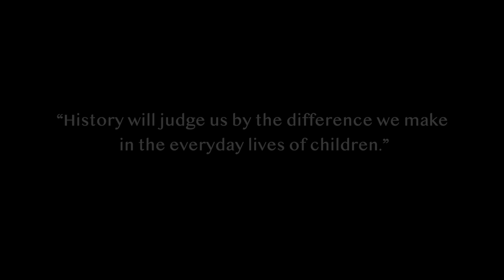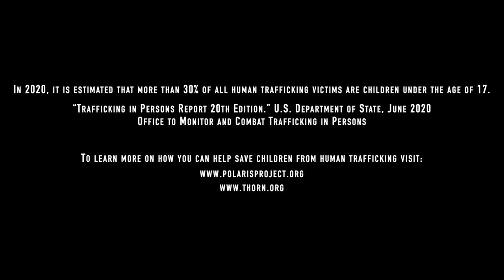Prayer of the Children (Kurt Bestor)/Human Heart (Once on This Island)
Vocals: Malynda Hale
Piano: Andrew Orbison
Guitar: Ian Felchin
Brian Kukan - Bass
Jason Montgomery - Drums

Mixed by Rob Gallagher
Video directed by Marie Gutierrez

Visit Thorn.org or Polaris.org for more information on how you can help!